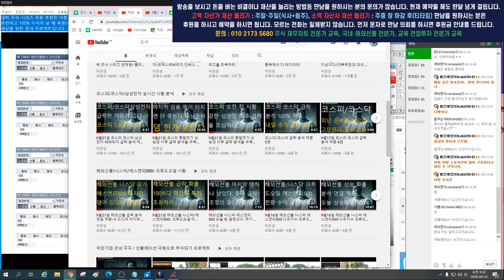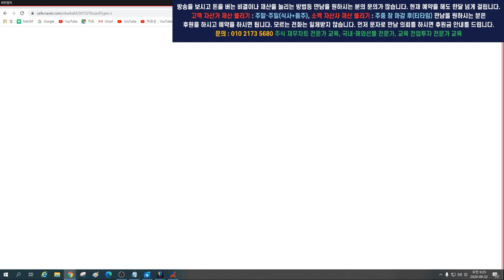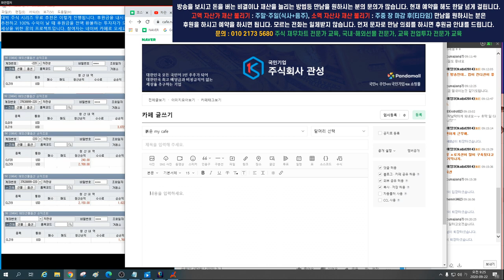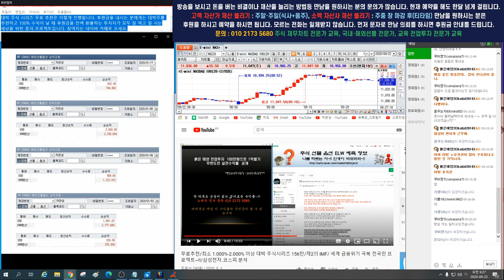9월22일 코스피 코스닥 삼성전자 레버리지 급락한다~!! 오전 긴급 시황 1편